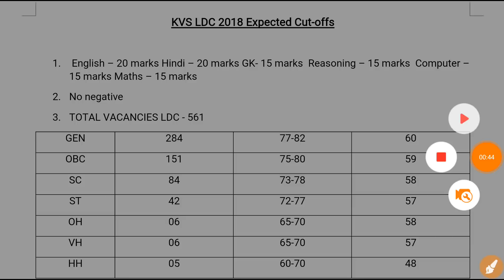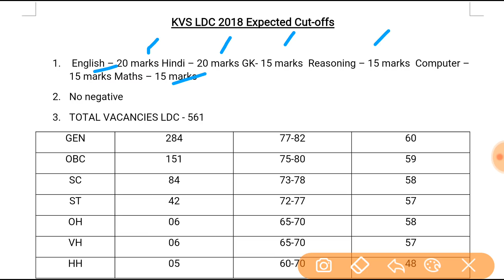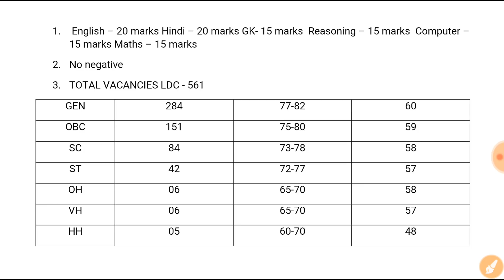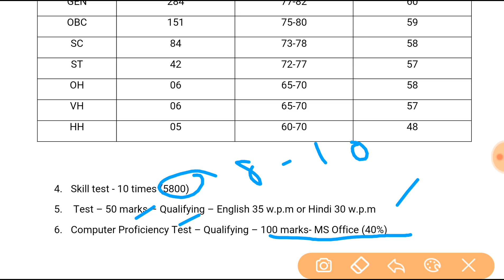KVS LDC 2018 Expected Final Cut-offs/Based on Poll/In Hindi